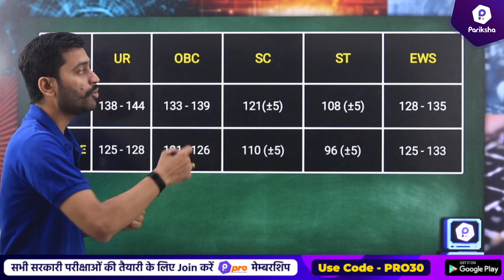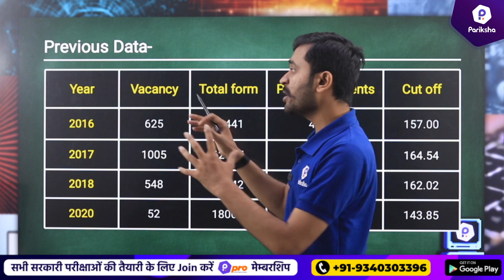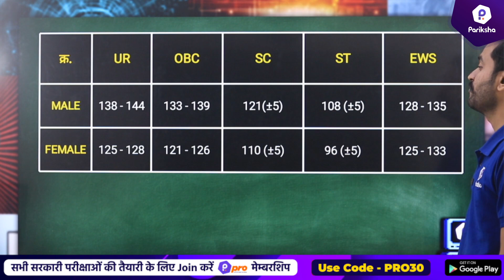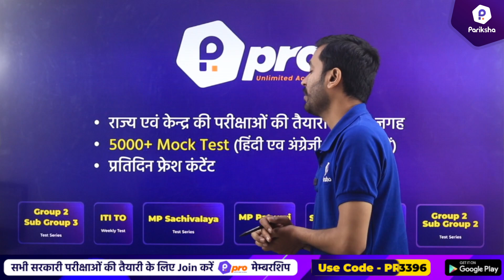MP Sub Engineer CutOff 2022 | Vyapam Sub Engineer 2022 | MPPEB Sub Engineer 2022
In this video, MP Pariksha's mentor Puneet Sir brings the expected cut-off for the MP Sub Engineer 2022 exam. This video will help aspirants in becoming more informed about the exam and will also help them in solidifying their Vyapam Sub Engineer 2022 preparation strategy.